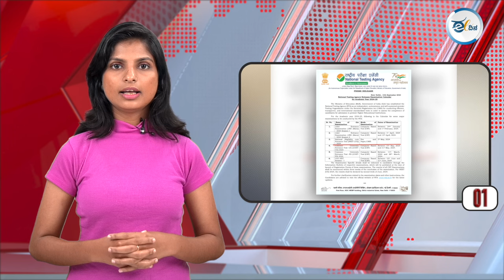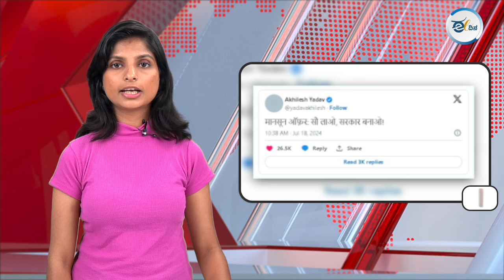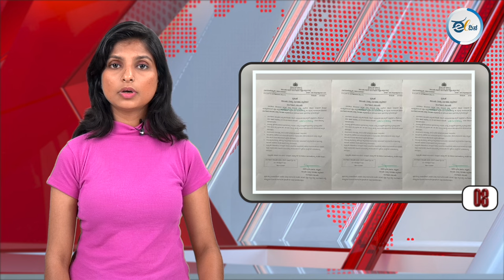ಈ ದಿನದ ರಾಜ್ಯದ, ರಾಷ್ಟ್ರದ, ಮತ್ತು ಅಂತಾರಾಷ್ಟ್ರೀಯ ಪ್ರಮುಖ ಸುದ್ಧಿಗಳು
ನೀಟ್ ವಿವಾದ | ದೊಡ್ಡ ಪ್ರಮಾಣದಲ್ಲಿ ಅಕ್ರಮವಾಗಿದ್ದರೆ ಮಾತ್ರ ಮರು ಪರೀಕ್ಷೆ: ಸುಪ್ರೀಂ ಕೋರ್ಟ್ !
ಜನನಿಬಿಡ ಮುಖ್ಯ ರಸ್ತೆಯಲ್ಲೇ ವೈಎಸ್ಆರ್ಸಿಪಿ ಯುವ ಮುಖಂಡನ ಬರ್ಬರ ಹತ್ಯೆ !
ರೈತನಿಗೆ ಅವಮಾನ | ಏಳು ದಿನ ಜಿ ಟಿ ಮಾಲ್ ಮುಚ್ಚಿಸಲು ರಾಜ್ಯ ಸರ್ಕಾರ ಕ್ರಮ !
ರೀಲ್ಸ್ ಮಾಡುವ ವೇಳೆ 300 ಅಡಿ ಜಲಪಾತಕ್ಕೆ ಬಿದ್ದು ಸೋಶಿಯಲ್ ಮೀಡಿಯಾ ಇನ್ಫ್ಲುಯೆನ್ಸರ್ ಸಾವು
100 ಶಾಸಕರನ್ನು ಕರೆತನ್ನಿ ಸರ್ಕಾರ ರಚಿಸಿ; BJP ಬಿರುಕಿನ ಬಗ್ಗೆ ಅಖಿಲೇಶ್ ಪೋಸ್ಟ್